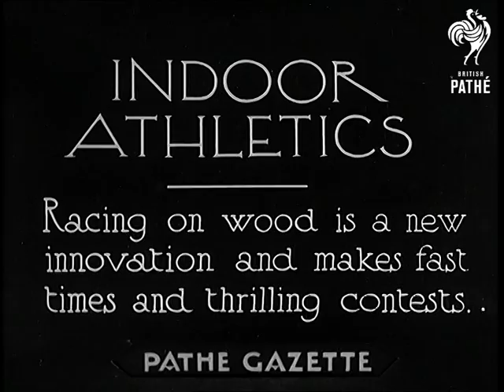Indoor Athletics (1934)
The full title reads "INDOOR ATHLETICS - Racing on wood is a new innovation and makes fast times and thrilling contests."

United States f America (USA).

Start of the 60 yard high hurdle race. Panning shot of the race.

Thompson (sp?) of Yale - high jump with a pole winner is seen jumping.

Start of the 60 yard race, panning shot of the race.

One mile race, several shots. Audience screams and cheers throughout the item. Winner crosses the line.
 FILM ID:775.28